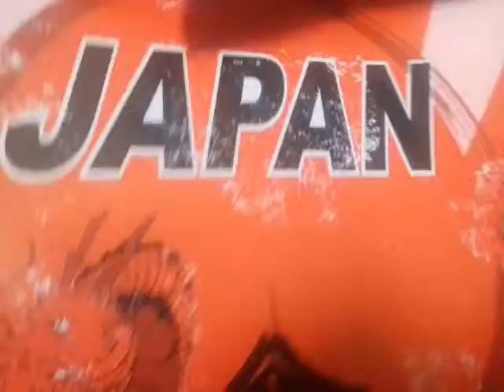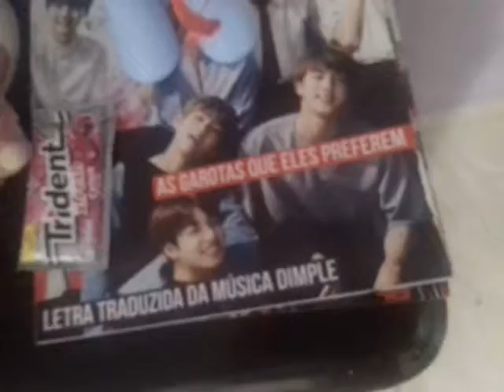Hj é meu niver e especial de natal